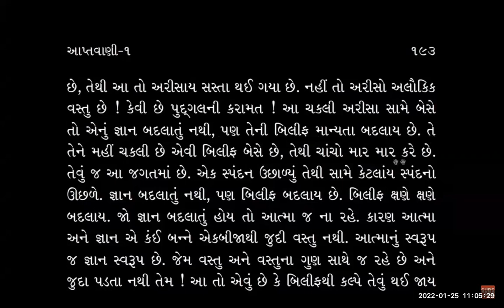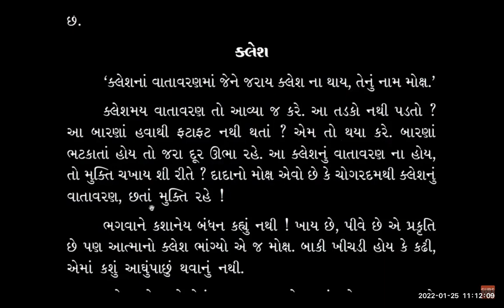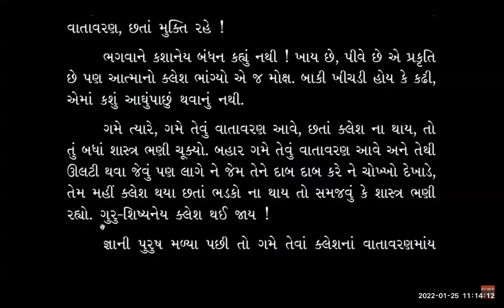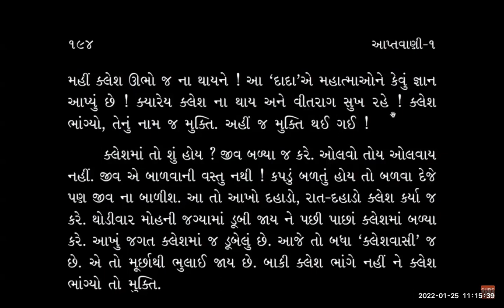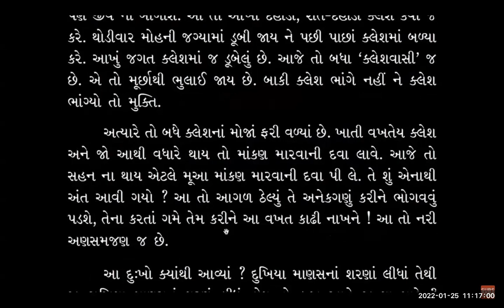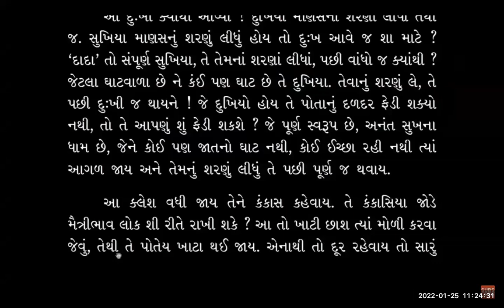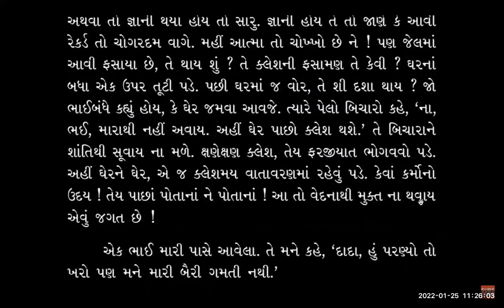Gnani Purush Dadashri: Atmagnani Deepakbhai: Parayan Aptavani 1: Spandan: Klesh: January 25 2022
Wonderful details unfolding further on the Science of vibrations through mind, speech and body, in the Parayan of Aptavani 1 , pages 191 to 195.

Samayik on the avoidance of any vibrations, positive or negative through the equanimity of the Self, Agna 4, in sticky  and other files.